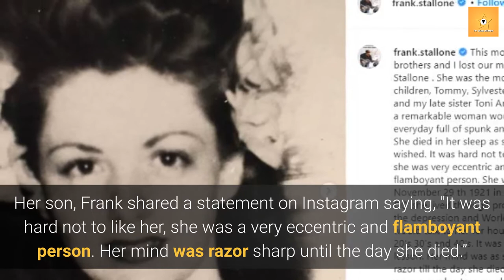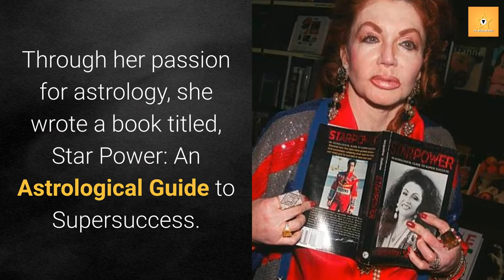Jackie Stallone friends and family devastated after her passings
Mother of Hollywood legend Sylvester and musician Frank, Jackie Stallone has passed away at the age of 98. Frank made the shocking announcement via Twitter while many big names have responded to Jackie's passing. Here is what you need to know about Jackie Stallone and her life in overall.